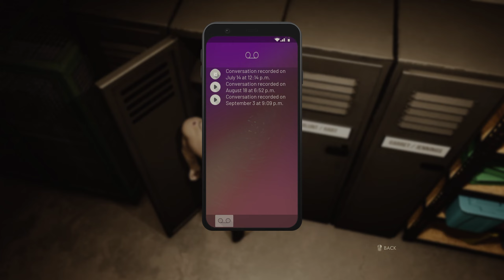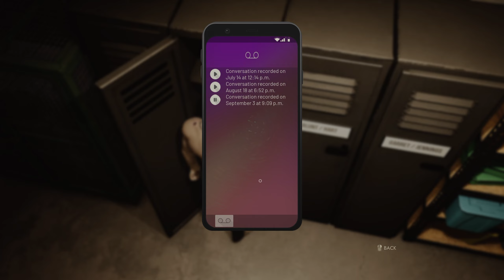Vampire: The Masquerade Swansong Gameplay - EP 16 - S.A.D. Base Pt 1 (Galeb)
Today, Galeb breaks out of the S.A.D. base in Vampire: The Masquerade Swansong. You can catch me live Tuesday - Friday starting 1:00 pm EST.

SUPPORT LINKS
If you would like to tip me, then we have both monthly and regular tipping
Tipping is never necessary but always appreciated. Thank you!